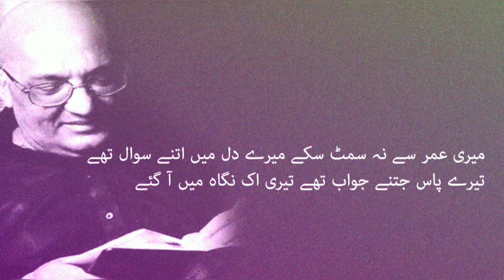Jo Utar ky zeena-e-sham sy | Amjad Islam Amjad | True Love Poetry